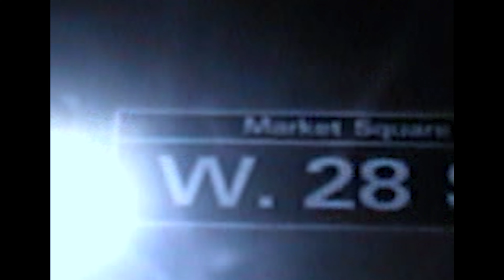NADI5000 - GIA (Official Video)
Nadi5000 - GIA
Directed & shot by: 305 Manor Drive & Nadi5000
Additional footage shot by @angelswurld
Edited by 305 Manor Drive

"GIA" produced by Blushbaby & B00 Radley

Softi - 12.1.22